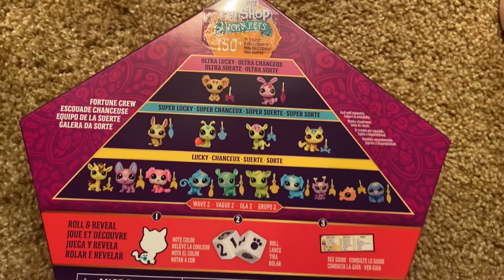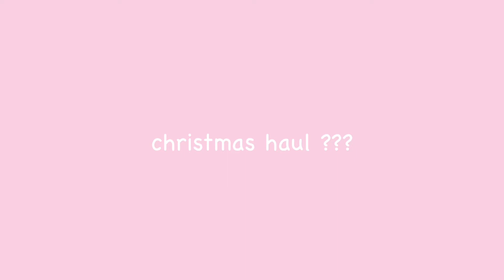★彡mini vlog + christmas haul★彡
☆*:.｡. o(≧▽≦)o .｡.:*☆
happy holidays